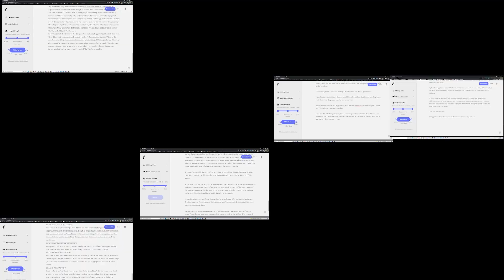Two AIs Are Talking About "Joe Mama". (GPT-3)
In this video two AIs make a yo mama joke. What will the Singularity bring to our world?